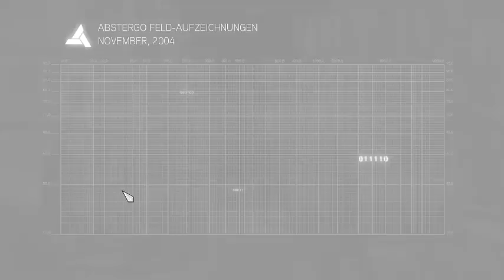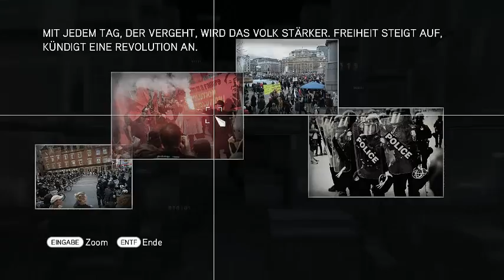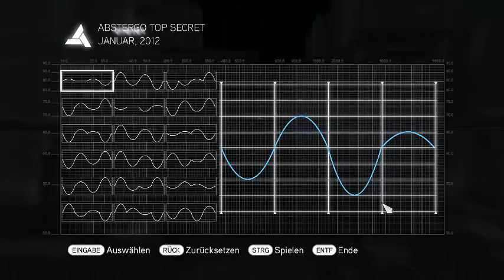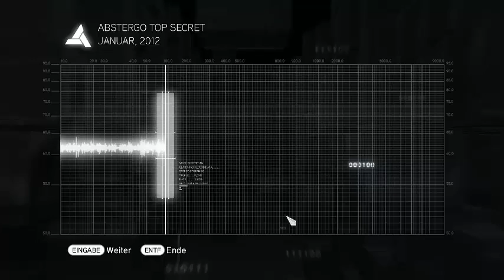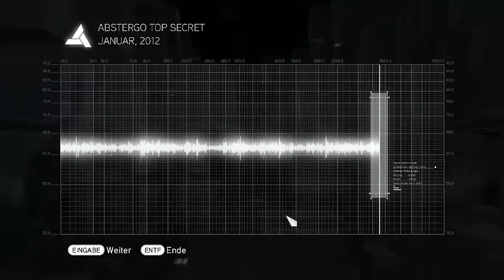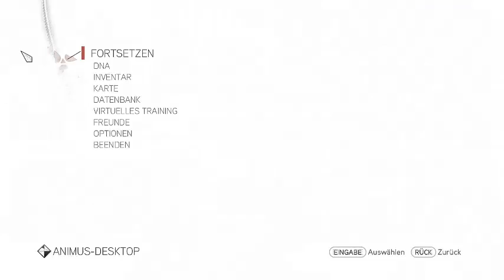Let´s Play Assassin´s Creed Brotherhood [German/Challenge+100%] Part 69 - 10 von 10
Kein Spiel ist perfekt ... Wir haben zwar das letzte Räzzel von 16 gefunden, aber es passiert nichts, wenn wir es lösen ... Gleich nochmal!